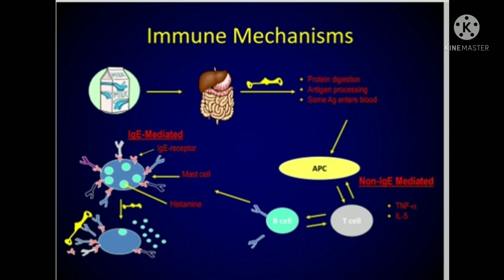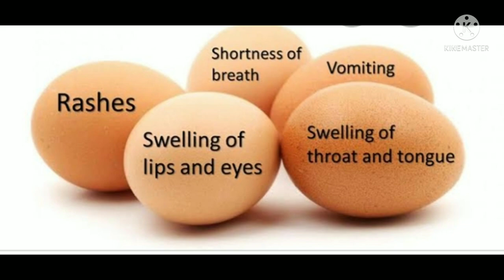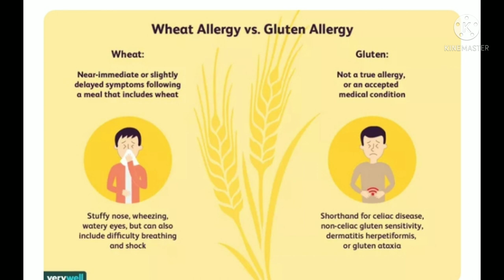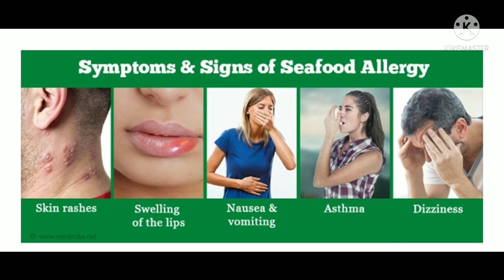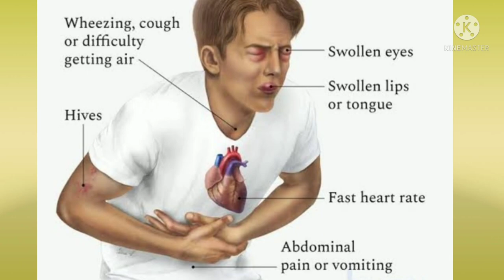Food Allergies # Common food mistakes # 8 allergies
Hello
As we all know that

All living organisms needs food for survival
But
Unfortunately
Various kinds of foods are lethal for health and wellness

Most common food allergies may cause death & serious disorders

So watch this video Till end carefully
Stay safe
Stay healthy

World # Allergies #  Pakistani foods #